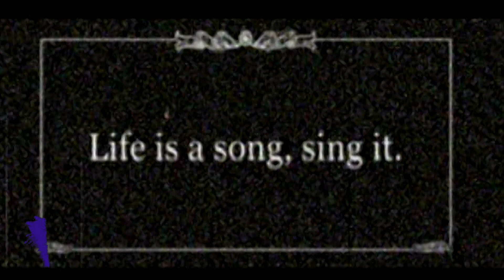Tú (Live) - Shakira | Live & Off the Record | Front Row Music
Shakira performs Tú during her Tour of the Mongoose in Rotterdam, Netherlands!

Performance from: Live & Off the Record

About Front Row Music:
Built around legendary music acts and exclusive footage you won’t find anywhere else, Front Row Music is your one stop destination for all live music performances. Show stopping guitar solos that bring the house down? We’ve got you covered! High octave harmonies that bring the crowd to their feet? You’ll find it here! We’re passionate about live performances and artistry that unites fans worldwide through timeless and universal music. Your seat is in the Front Row!